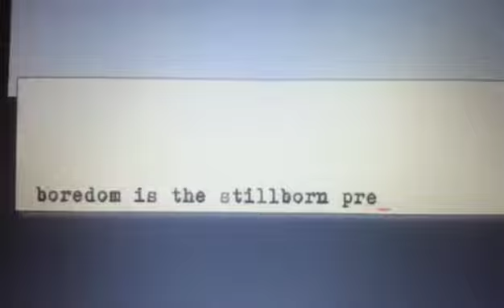bore.dom e's Δa steel/born press_zen t